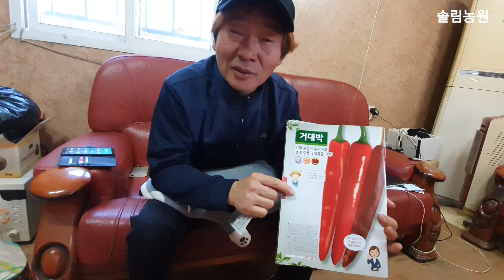고추씨앗 싹틔우기 고추씨앗파종 고추씨앗종류 고추모종 고추농사 고추재배 귀농귀촌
오늘 고추씨 선택을 해서 씨앗 움틔우기를 맏겨놓고 왔습니다
3일후 씨앗파종을 합니다
슬슬~고추농사 준비 하세요~~^^